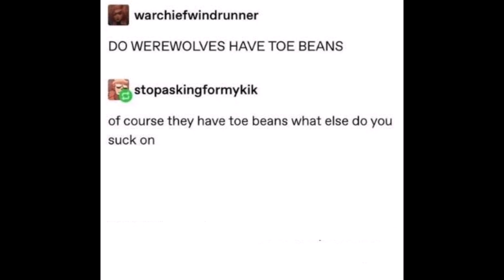Wolf Large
You have been cursed.